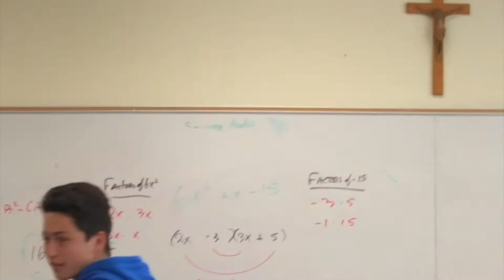CJ Nish vs Bailey ROAST SESSION 🔥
absolutely no punches were held back